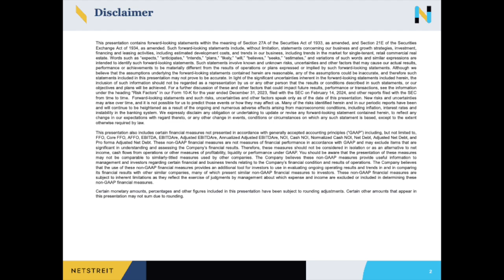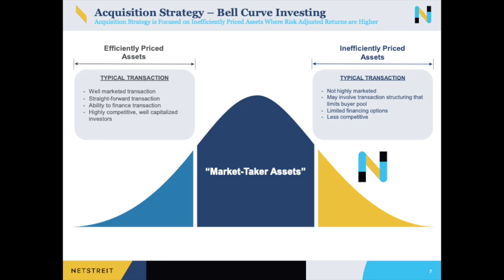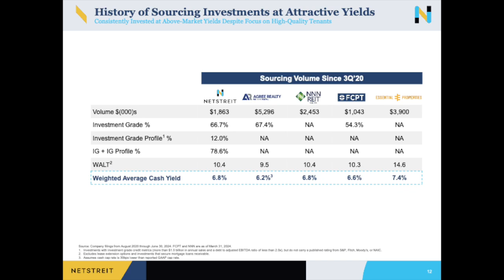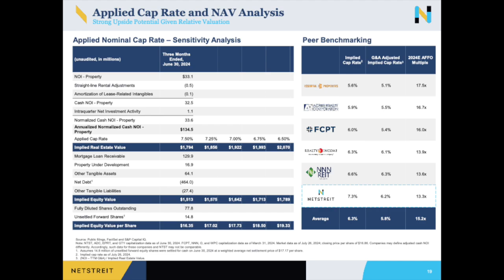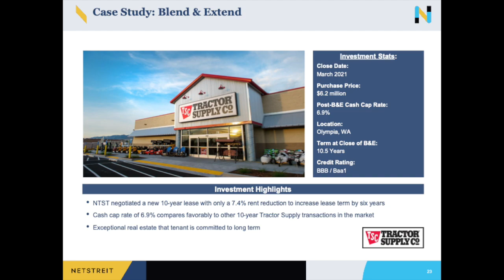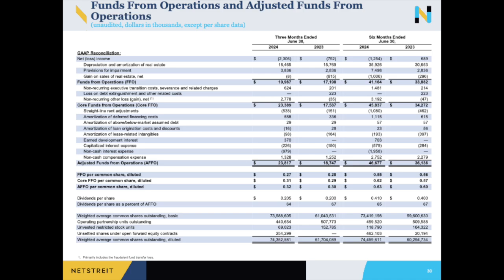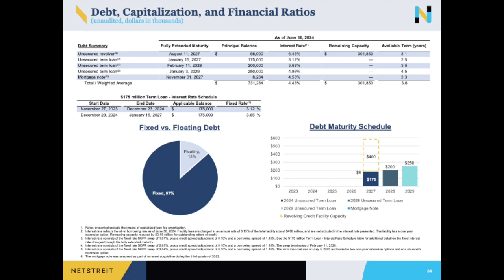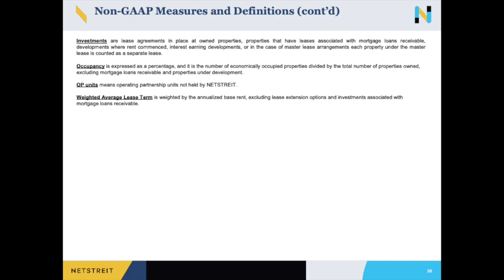NETSTREIT NTST Q2 2024 Earnings Presentation